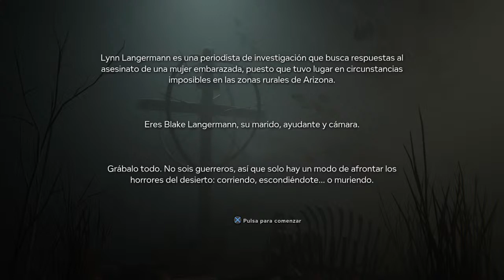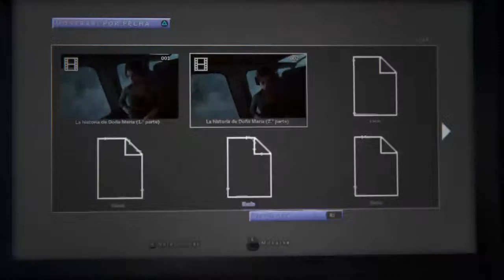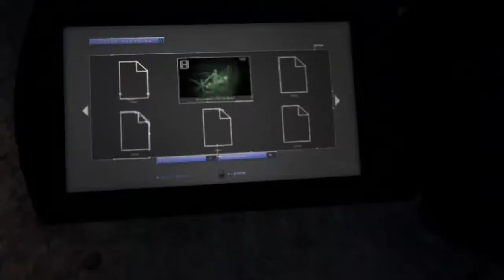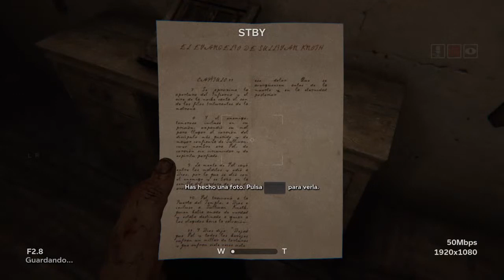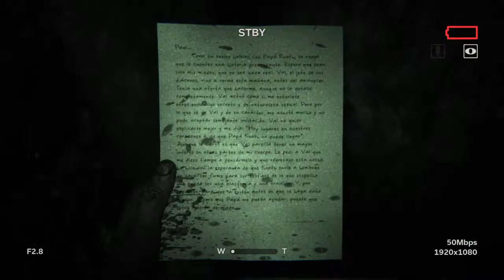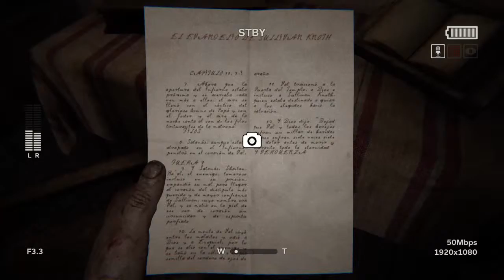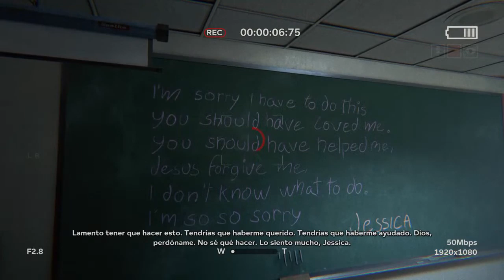Juan Pablo ll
Just Rip